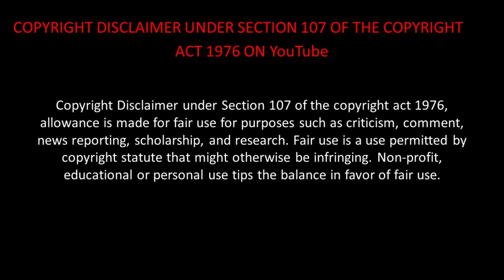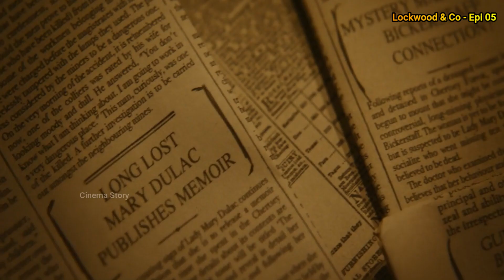ஆவிகளை அடக்க போராடும் Lockwood&Co-ன் Mysterious-Thriller Story l Lockwood & Co Epi 05 Tamil Explain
Korean Movie
Action Movies
Adventure Movies
Animation Movies

Drama Movies
Romance Movies
Historic Movies
Science-Fiction Movies

Horror, Thriller and Mistry Movies will be reviewed at Cinema Story  Channel as usual.

If you would like to remove any movie clips i have used in this video, send a email to and your clips will be removed immediately. We have invested lot of time and effort to raise this channel. I am happy to give the revenue to you.